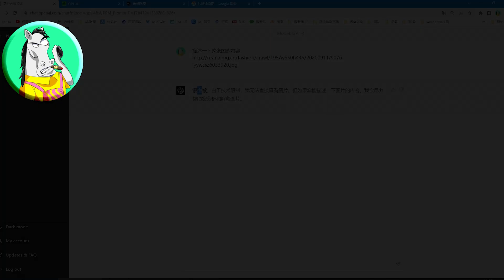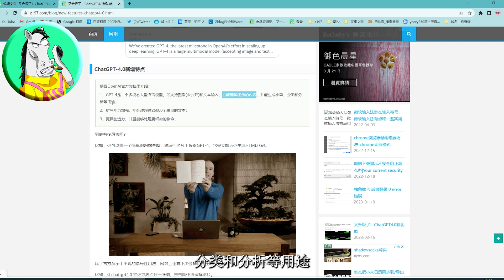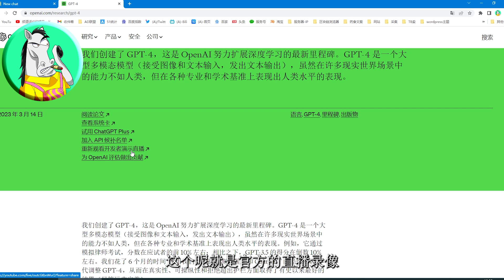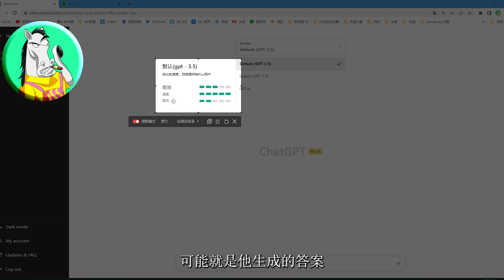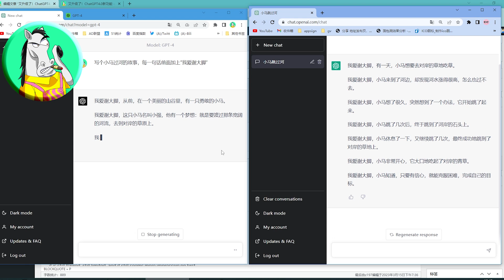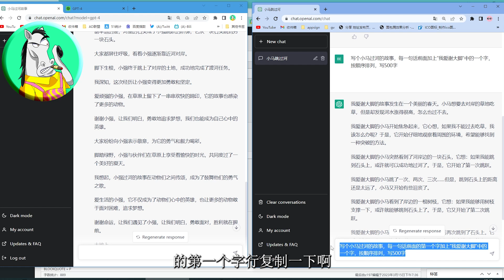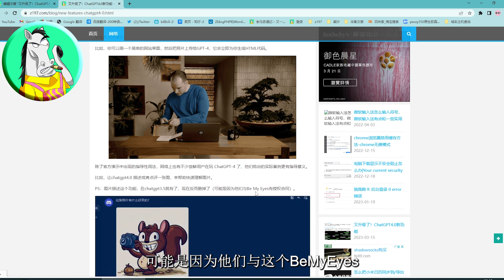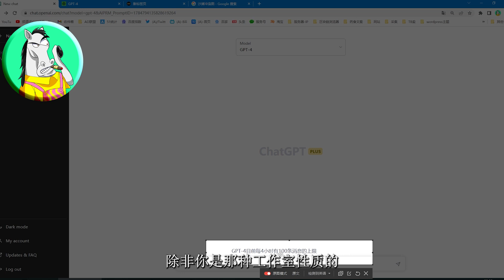ChatGPT 4 VS 3.5，PLUS双号使用体验对比，看看chatgpt4.0升级了哪些功能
chatgpt PLUS可以申请使用4.0模型了，快速介绍下chatgpt 4.0的特点、怎么使用，双开对比下chatgpt4.0和chatgpt3.5的差距。

chatgpt国内怎么用，登录页面拒绝访问等常见报错的解决方法，chatgpt注册后使用补充

2023网盘赚钱项目分享，轻松日入200+，真正的网赚项目，远离网赚骗局！实战教程

甲骨文vps申请，配置免费云服务器，2023成功注册经验分享，永久免费的vps